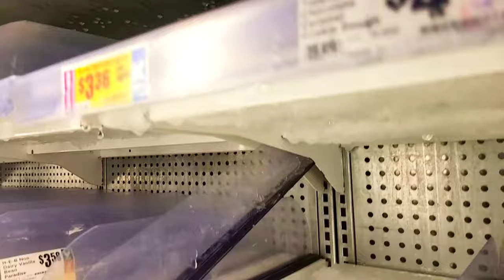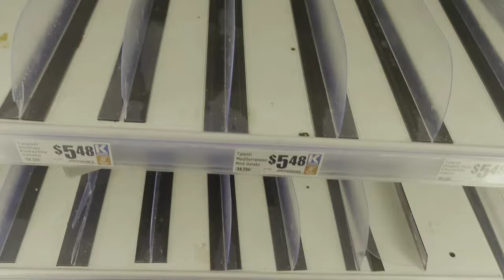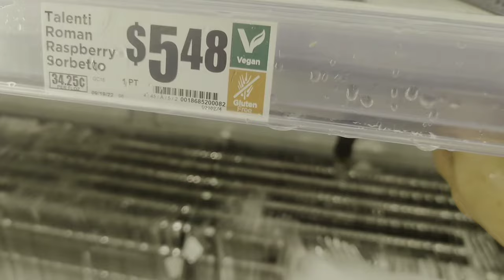18 Door Frozen Food Aisle Ice Cream Melted On Call Mid-Late Morning Service Call. Bad Fan Connection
YT123 FF AISLE 18 DOOR ALL NIGHT

0:00 Intro
0:36 Loose Electrical Connection
1:03 Defrost Heater
2:36 Washing the Coil with cold water
4:23 Liquid Line Ball Valve for all 18 doors
6:22 Ice Floaties
7:13 On a Brighter Note..
16:32 Motors Back In, Restarted, and Cooling
16:55 Fabricating A New Electrical Connection
19:29 Reconnecting the Motor